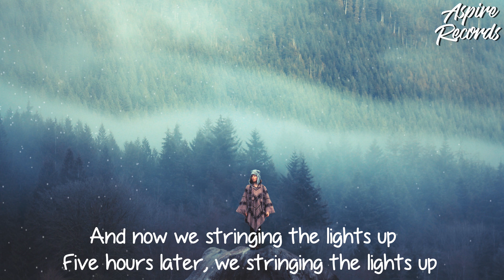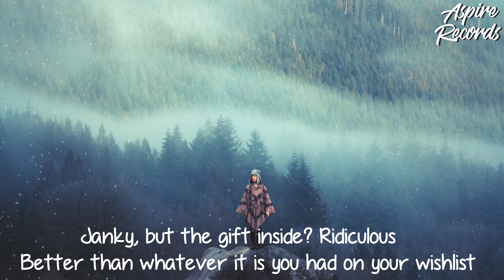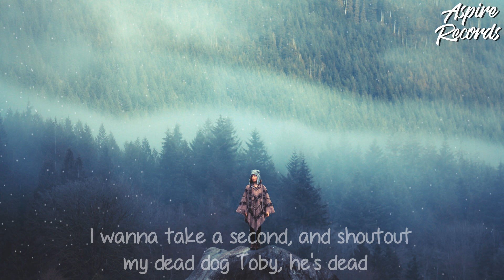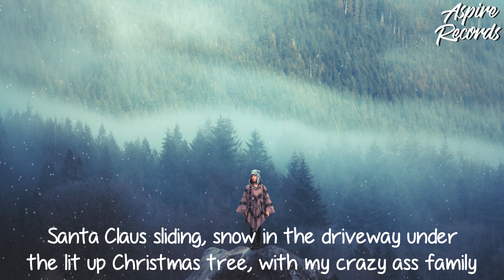Macklemore - It's Christmas Time (Lyrics) ft. Dan Caplen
[Chorus: Dan Caplen and Macklemore]
Oh, I wish it was '99, when I was a kid at Christmas time
Couldn't go to bed that night
Santa Claus sliding, snow in the driveway
Under the lit up Christmas tree, with my crazy ass family
Singing, "Oh, oh-oh, oh, oh, oh, oh, oh" (I got it)
Wish I was a kid at Christmas again (Alright)

Now, fill up the gas in the SUV
Spent way too much time tryna pick out our tree
The ceiling ain't as tall as we thought, I see
Gotta cut a couple inches off the top to proceed
And now we stringing the lights up
Five hours later, we stringing the lights up
Listenin' to Bing Crosby by the fire
Frank Sinatra, Nat King Cole, Mariah
Turn off that Michael Bublé
Turn on that one movie about the kid who licked the telephone pole on the Blu-ray
Red Ryder BB-Gun, stayin' up all night
Jimmy Stewart, It's A Wonderful Life, now am I right?
The collar's puffy, the beard is long, the belly's tubby, but the reindeer are strong
It's Santa Claus

[Chorus: Dan Caplen]
Singing, "Oh, oh-oh, oh, oh, oh, oh, oh"
Wish I was a kid at Christmas again

Now, I wrap presents like a kid wearing mittens
Blindfolded, with a pair of left-handed scissors
Janky, but the gift inside? Ridiculous
Better than whatever it is you had on your wishlist
Dig in then whip up the Bisquick
Go outside, and throw 'round the pigskin
I'm a dad now, but still feel like a big kid
Best time of year, can I get an "amen"? (Amen)
The Almond Roca, the hottest cocoa
The track around the tree with the locomotives
I wanted a Jordan poster to measure my growth spurt
Starter logo, Georgetown Hoyas
I'm going off of the head, y'all
Homemade cookies that I dip in the eggnog
I wanna take a second, and shoutout my dead dog
Toby, he's dead

[Outro: Dan Caplen]
Wish it was '99, when I was a kid at Christmas time
Wish I was a kid at Christmas
Oh, oh-oh, oh, oh, oh, oh, oh
It's Christmas time!